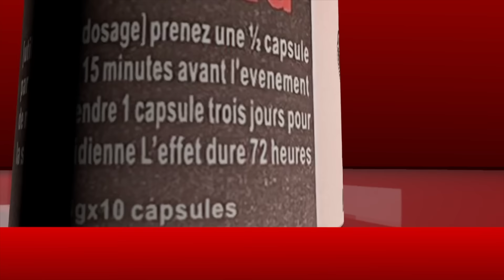Wally Seck Samba Alar la, Délégué day Mar T…? Pawlish Mbaye très en colère crache ses vérités «Na…